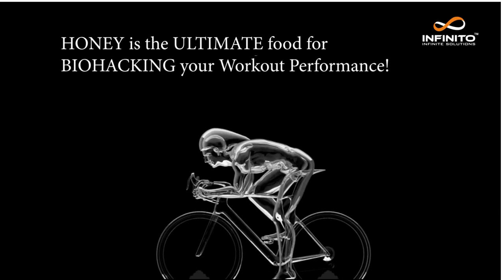Infinito Raw Honey for Workout and Fitness Enthusiasts